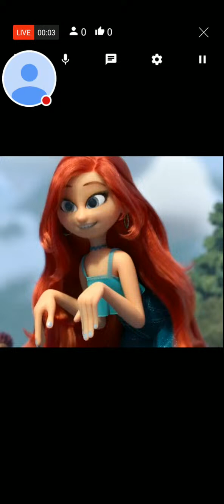Au/Ra - Dead Girl!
REUPLOAD

Genre: Pop

🌌Picture from: Ruby Gillman, Teenage Kraken